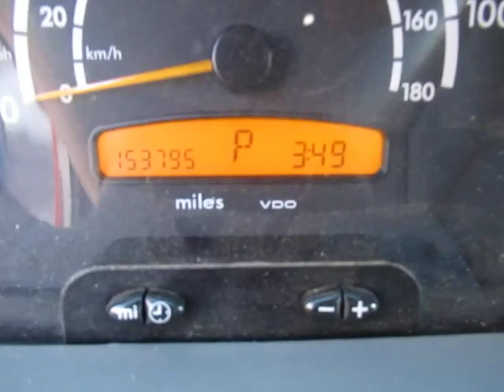GovDeals: 2006 Dodge Sprinter Van 2500 High Ceiling 140-in.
2006 Dodge Sprinter Van 2500 High Ceiling 140-in. WB sold by Hillfield Strathallan College, ON on GovDeals.com